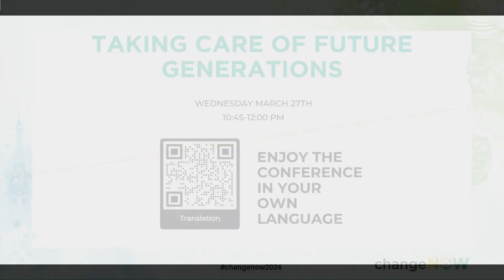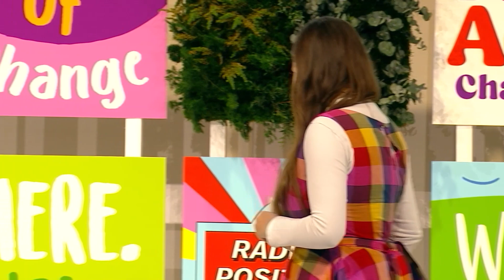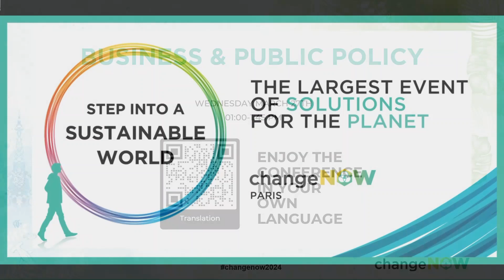Taking Care of Future Generations | Full session x ChangeNOW2024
How can we balance the needs of the present without compromising the opportunities of future generations? This conference looks at responsibilities of younger and older generations and aims to bridge the intergenerational gap in order to chart a path towards a more inclusive and resilient future for all.

Speaker(s):
Francisco Vera, Founder, Guardianes por la vida
Derek Walker, Future Generations Commissioner for Wales
Anu Harkki, Ambassador, European Climate Pact
Marine Hadengue, CEO, Youth Talks
Laurent Fabius, Président, Conseil constitutionnel

Moderated by: Inés Yábar, Lead Next Generation Fellow, United Nations Foundation

This conference was filmed during ChangeNOW, the largest event of solutions for the planet, in Paris from March 25 to 27, 2024 for its 7th edition. The three-day summit brought together over 35,000 of the world’s leading policymakers, entrepreneurs, investors, companies, NGOs, and citizens to address pressing issues around climate, resources, biodiversity, and inclusion.